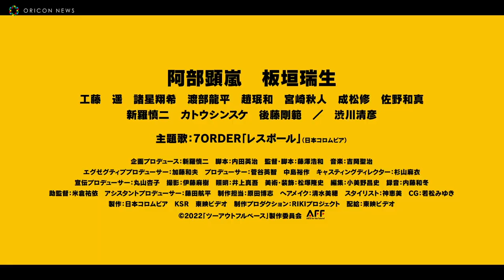7ORDER・ 阿部顕嵐＆板垣瑞生＆工藤遥、元高校球児が”サイアク”の連続に巻き込まれる！ 「ツーアウトフルベース」本予告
主演に7ORDERの阿部顕嵐、共演に板垣瑞生らを迎えた映画 『ツーアウトフルベース』 が3月25日に全国公開。

　予告映像はイチ （阿部顕嵐）とハチ（板垣瑞生）の“人生のピーク”となる高校時代の試合のシーンから始まる。元マネージャー・早紀 (工藤遥 )も 二人のように堕落した現在の姿と野球部の マネージャー時代の真面目な姿も 映し出される。 借りたアメ車で意気揚々と出かけた矢先、最悪なヤクザ・オニヘイ (渋川清彦 )の 車にぶつけてしまったイチとハチ。慰謝料 100万円を要求され、さらにはアメ車も担保に取られる始末。だけど、サイアクはまだ始まったばかり。警察には追われ、アメ車の持ち主である最強の不良・ヒロポンからは「車 、返せ ！」と今にも殴りかかってきそうな勢いで罵られ 、最高の1日 …のはずが 「どっからどう考えてもサイアク」な絶体絶命のピンチに！

　追い込まれたイチとハチはお互いに罪を擦り付けあう険悪な状況に。 二人の1日は？二人の関係は？と不穏な空気が漂う中、「アディオス！」と謎の男性 (新羅慎二)の一言と共に、イチが最後の力を振り絞り 「まだ 終わり じゃねぇ。 あきらめんな っ！ 」 と一気に加速、怒涛の展開に。二人はサイアクの1日から脱却できるのか。